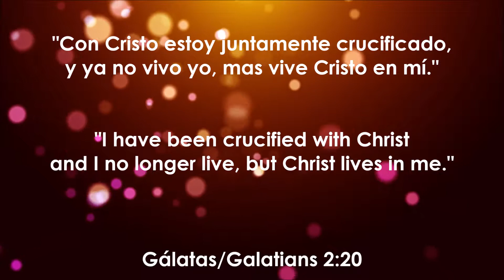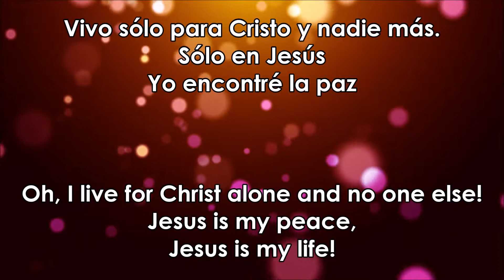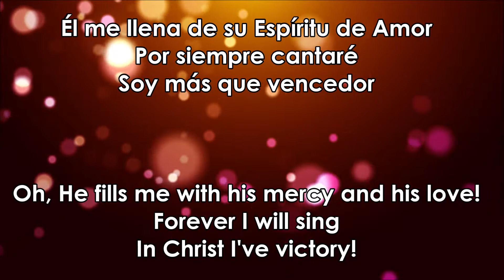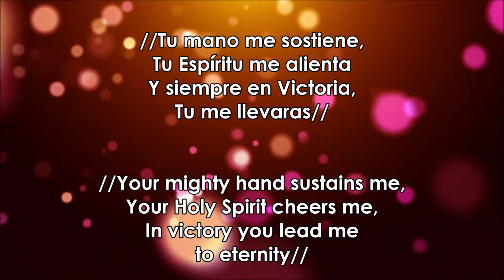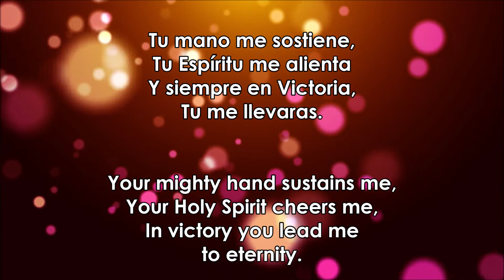Vivo para Cristo - I lIve For Christ - Bilingual Worship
Titulo: Vivo Para Cristo
Interprete/Autor: Juan Carlos Alvarado
Producción: Vivo Para Cristo, 2007
English Lyrics: J.A. Romero, 2019